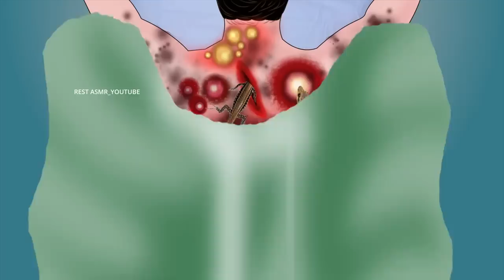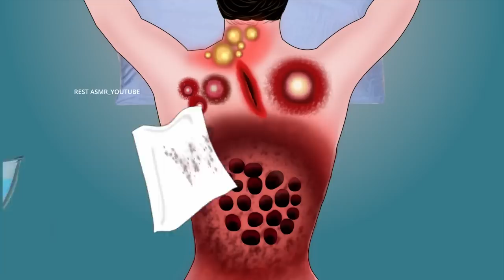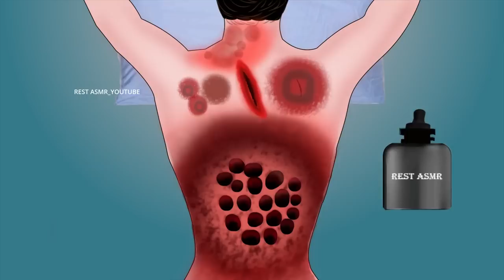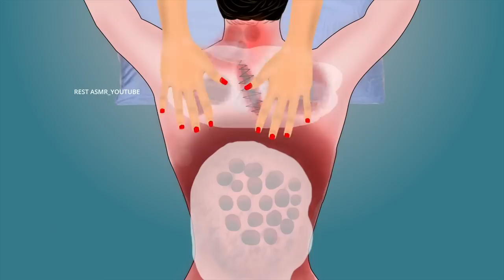ASMR | Treating a girl bitten by a lizard | ticks removal | Asmr Animation